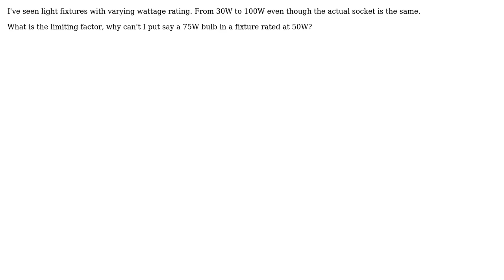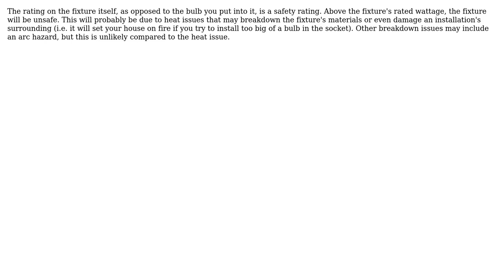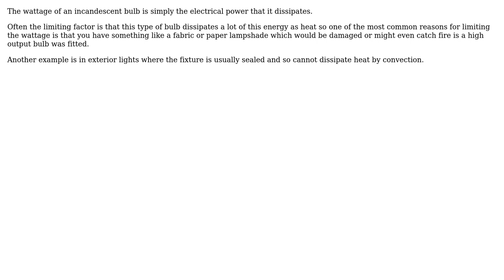Engineering: How is the wattage of an incandescent light fixture determined? (4 Solutions!!)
Engineering: How is the wattage of an incandescent light fixture determined?

With thanks & praise to God, and with thanks to the many people who have made this project possible! | Content (except music & images) licensed under CC BY-SA | Music | Images & others | With thanks to user ratchet freak user KTM user jhabbott user Chris Mueller user Chris Johns and the Stack Exchange Network Trademarks are property of their respective owners. You are responsible for your own actions.